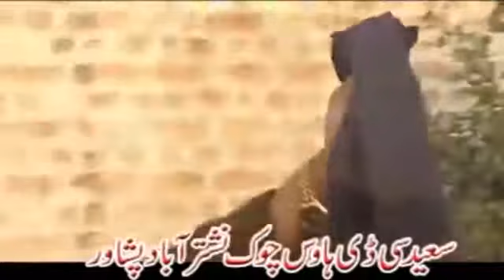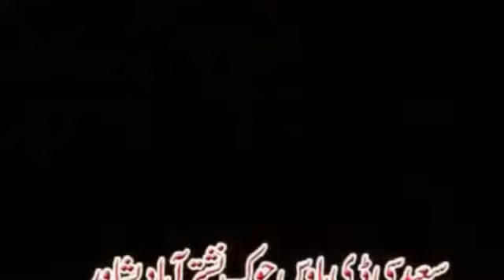Jehangir Khan Pashto New Drama Malangi Ba Mani Mp4